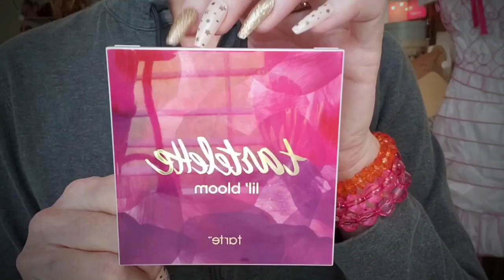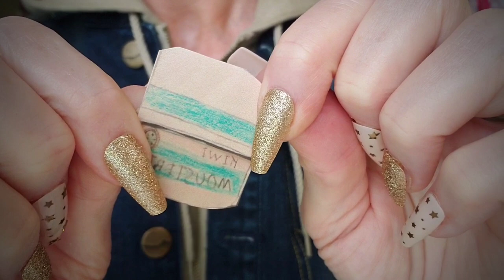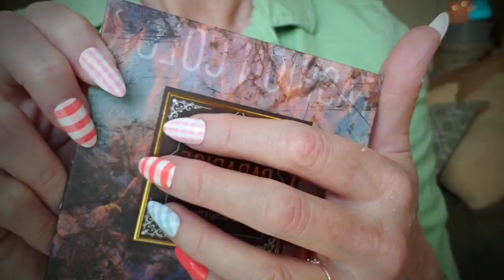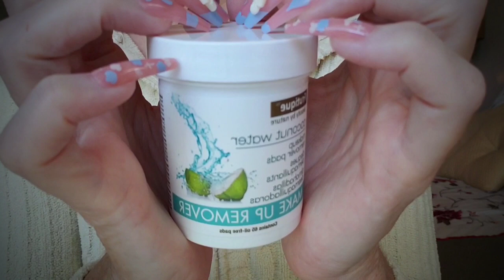ASMR Restorative Sleep Assortment: The Ultimate Relaxation Experience😴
Welcome to my ASMR Restorative Sleep Assortment: The Ultimate Relaxation Experience😴 Video! In this video, I will guide you through a relaxing makeup routine designed to promote restorative sleep.

The restorative sleep theory suggests that sleep is a time for your body and mind to recover and rejuvenate. This is why I've created this unique ASMR experience to help you achieve that deep, restorative sleep stage. Sleep affects our overall health and wellbeing.

Throughout the ASMR Restorative Sleep Assortment: The Ultimate Relaxation Experience😴 video, I'll be using soothing sounds and visuals. These are designed to trigger your ASMR and help you relax into a deep sleep. Improving your sleep can have a positive impact on your mental health.

This ASMR Restorative Sleep Assortment: The Ultimate Relaxation Experience😴 video is not just a makeup tutorial, but also a restorative sleep meditation. It's designed to help you relax, unwind, and prepare for a good night's sleep.

Whether you're taking a nap or settling down for the night, this video will help you achieve the power of restorative sleep. The restorative effect of sleep is truly amazing, and I hope this video helps you experience it.

So sit back, relax, and let me guide you through this restorative sleep sleeping video. Enjoy the video, and I hope you have a restful sleep!

Sentfetiredvesttopurplescrubberthumbrev

vidtitltkdesandtagsnotrans